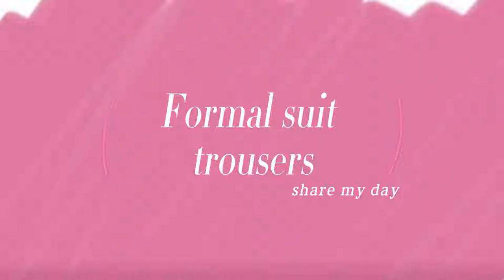factory wholesale men's suits and trousers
If you don't already have a pair of suit pants, please prepare them immediately, because you will look very handsome and gentlemanly in them